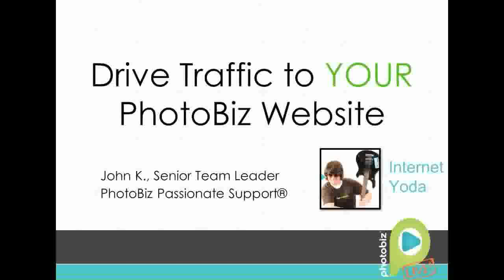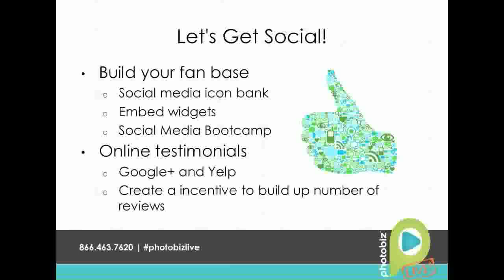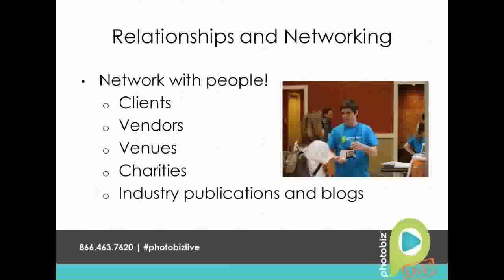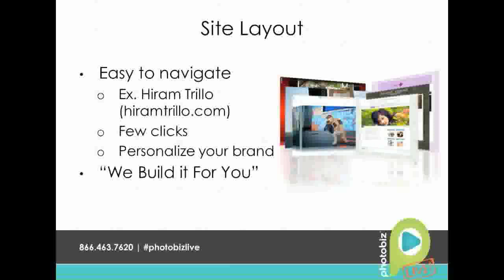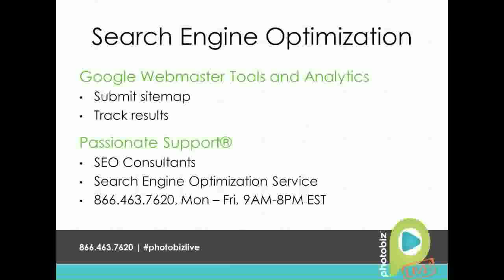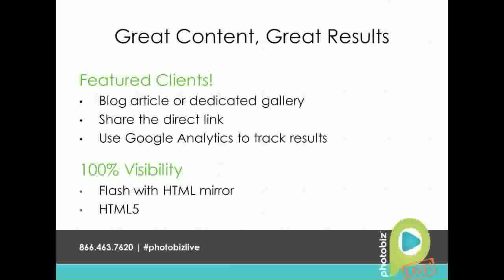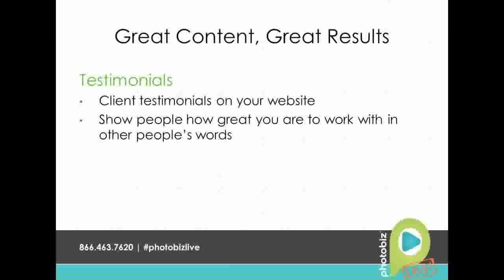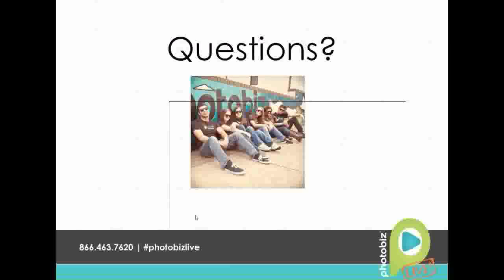PhotoBiz Live Presents: Drive Traffic to Your Website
Featured Speaker: John K., PhotoBiz Passionate Support®

New visitors on your website are absolutely key to growing your business. Learn some great ideas on how to get traffic to your website. Site layout, interesting content, featured clients, and social media are all great ways to increase traffic to your PhotoBiz website.